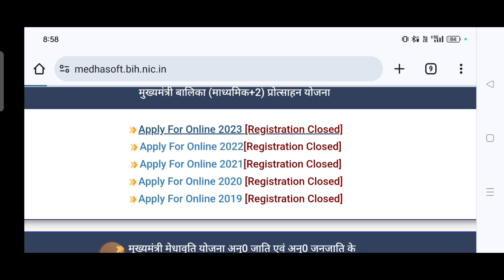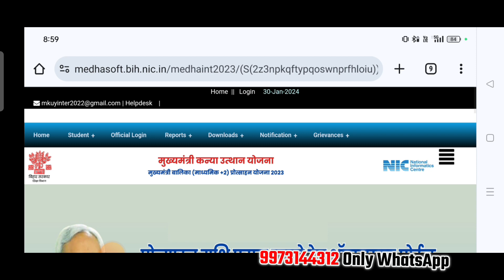scholarship final submit date extend|scholarship mismatch verify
Life Settlement
( My Instagram channel lin